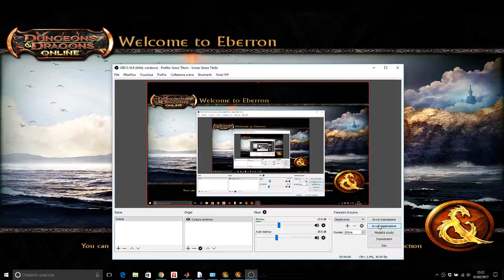DDO A Whole Life Project - Episode 17, Tangleroot Gorge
Venturing to next part of Tangleroot Gorge, a friend that will follow along for a lot of levels, that tangleroot :P But at least I'll get my visors of flesh render.